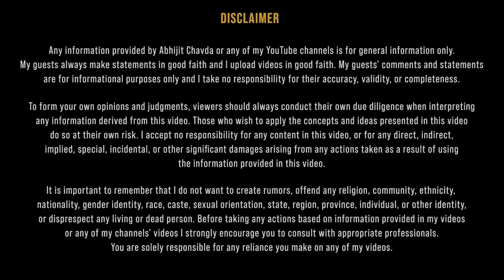Minister Rajeev Chandrasekhar on G20, PM Modi's Vision & Chandrayaan-3 | Abhijit Chavda Podcast 35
World's Best Masterclass on Geopolitics: Geopolitics From First Principles.

Rajeev Chandrasekhar is a prominent Indian politician, entrepreneur, and philanthropist. Born in 1964, he has served as a Minister of State for Electronics and Information Technology and Skill Development and Entrepreneurship. Before his political career, Chandrasekhar was a successful businessman, founding BPL Mobile and later Jupiter Capital, a venture investing in various sectors. He has also been a vocal advocate for digital freedom and governance reforms, influencing significant legislative changes in India, such as the striking down of Section 66A of the IT Act.

In this video, I sit down with Mr. Rajiv Chandrasekhar. He is an Indian politician and entrepreneur. He has been associated with the Bharatiya Janata Party (BJP) and has held various positions within the party. He is the incumbent Minister of State for Skill Development and Entrepreneurship and Electronics and Information Technology of India.

In this discussion we delve into India's role as a tech powerhouse, hosting the recent G20 summit, and its vision for the future of technology. Prime Minister Narendra Modi has underscored India's commitment to being at the forefront of global technological advancements, and we explore how this ambition is shaping the nation.

First, we explore India's successful hosting of the G20 summit, where technology was a central theme. Discover how India is positioning itself as a hub for tech innovation and the profound impact technology can have on improving people's lives.

Next, we delve into India's evolving social media laws, with a focus on the Digital and Personal Data Protection Bill.

One of the most remarkable transformations in recent years is India's shift from being a tech importer to a tech exporter. We discuss the massive manufacturing of tech products happening within the country, particularly the production of millions of smartphones for the global market.

As we peer into the future, we envision India as one of the top three global players in technology, alongside the United States and China. Explore the potential collaborations and partnerships between India and the US in the tech sector, and how these alliances will shape the future of technology worldwide.